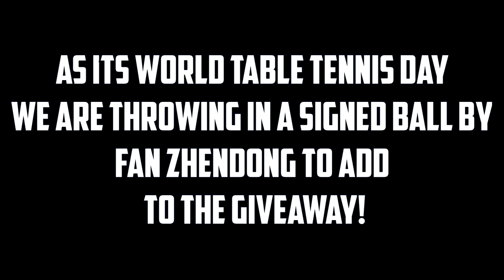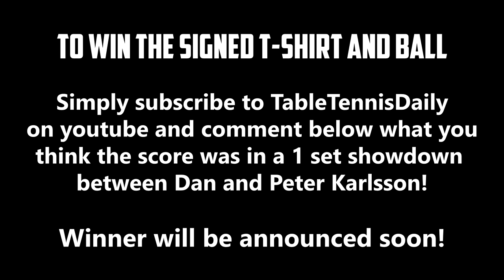Win a signed by t-shirt by Peter Karlsson & Fan Zhendong!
Enter here:

During our recent trip to the Falkenberg Table Tennis Club in Sweden we met up with European Champion Peter Karlsson! We challenged Peter to a 1 set showdown and he accepted! :)

We will release a vlog of our time at the Falkenberg TTC over the next few weeks!